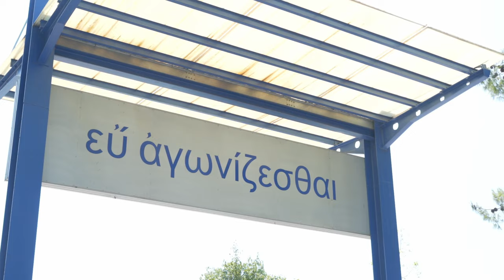Γήπεδο Ζωής Sessions | Ο Παναγιώτης Γιαννάκης συναντά τον Εμμανουήλ Καραλή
Στο τρίτο Session του Γηπέδου Ζωής, ο Coach Παναγιώτης Γιαννάκης συζητά με ένα αστέρι του ελληνικού αθλητισμού. Ο λόγος για τον Εμμανουήλ Καραλή, ο οποίος διαπρέπει στο άλμα επί κοντώ και αποτελεί ένα παιδί που κατάφερε να ξεπεράσει πολλά εμπόδια για να φτάσει στο επίπεδο που βρίσκεται.

Ο Μανόλο μιλάει για το πώς ανακάλυψε το ταλέντο του, για τον ρόλο που έπαιξε ο αθλητισμός και οι γονείς του, για τα εμπόδια που κλήθηκε να ξεπεράσει και για τη δύναμη που βρήκε να μιλήσει, όταν τα πράγματα ήταν δύσκολα.

Παράλληλα, ο Coach του μίλησε για τη σχέση του με το άλμα επί κοντώ και για τη φιλοσοφία του, ενώ φυσικά συζήτησαν για το Γήπεδο Ζωής και για την εγκατάσταση που δημιουργείται στη Νίκαια.

Το Γήπεδο Ζωής γεννήθηκε με πρωτοβουλία και ιδρυτική δωρεά από το Ίδρυμα Σταύρος Νιάρχος (ΙΣΝ).

Τα γυρίσματα πραγματοποιήθηκαν στο Δημοτικό Στάδιο Σπάτων.

Κάμερα - μοντάζ: Νεκτάριος Σταθόπουλος
Ηχοληψία: Βασίλης Γκιωνάκης